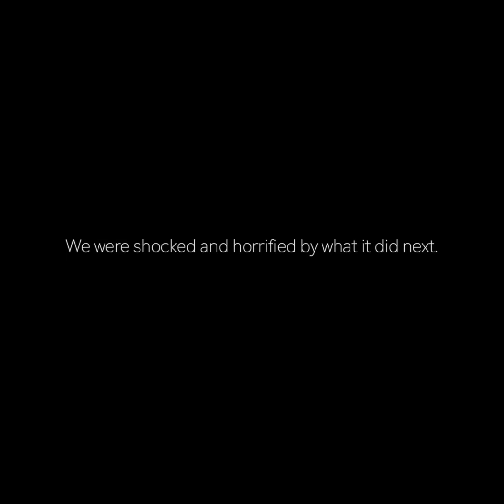horol videjo 18 nem ajálot